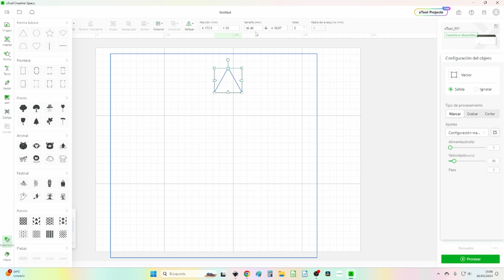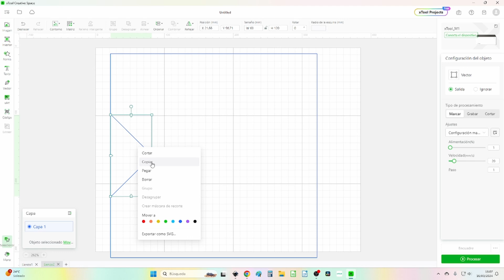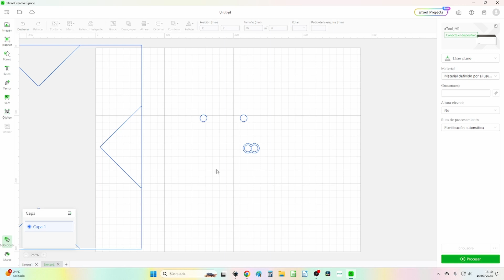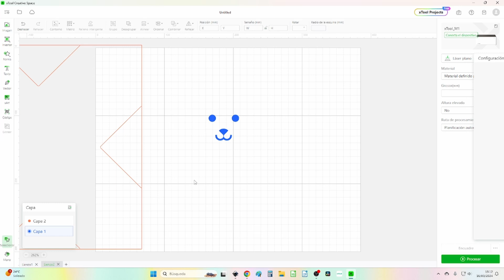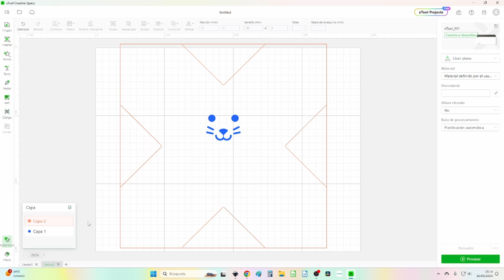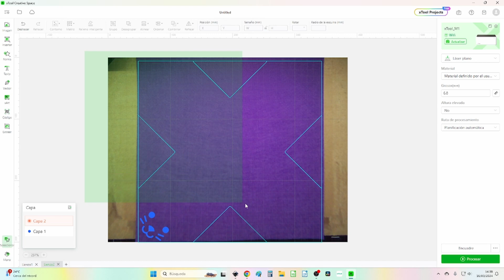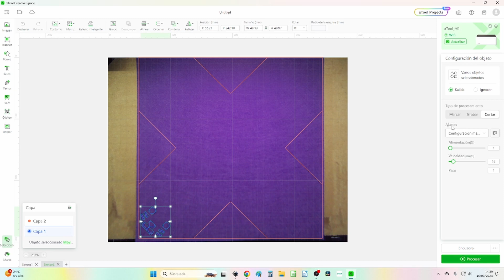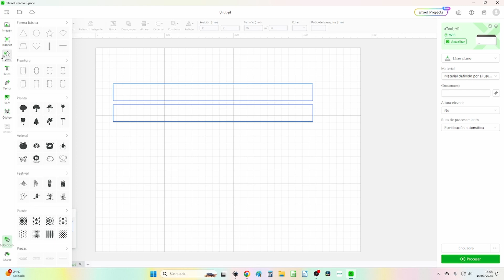Curso online gratis de xTool M1: 15 Cómo cortar fieltro con xTool M1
Esta es la decimoquinta lección del curso online gratis para aprender a usar tu xTool M1. Durante 20 semanas estoy publicando vídeos en los que te enseño lo que contiene la caja con la máquina y el premium pack, el uso del programa de diseño xTool Creative Space y varios proyectos de corte y grabado con láser y con cuchilla.
En esta lección aprendemos cómo cortar fieltro para hacer una bonita y original cesta de Pascua.